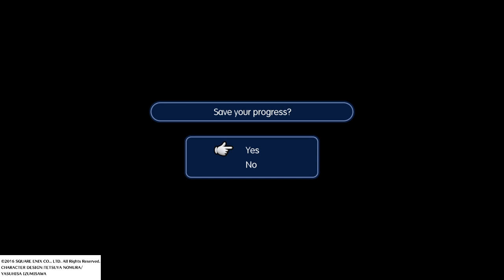WORLD OF FINAL FANTASY Dungeon Trailer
Cool beans